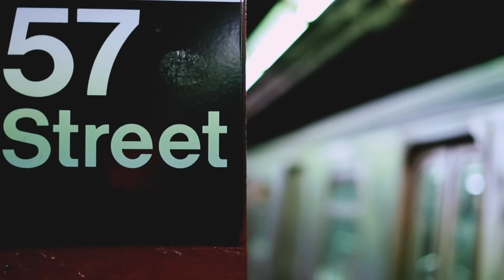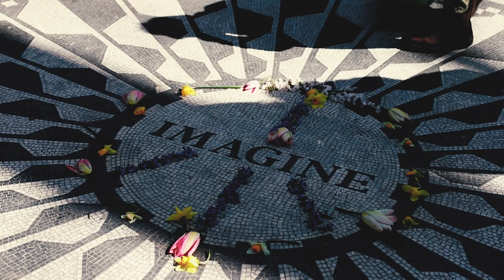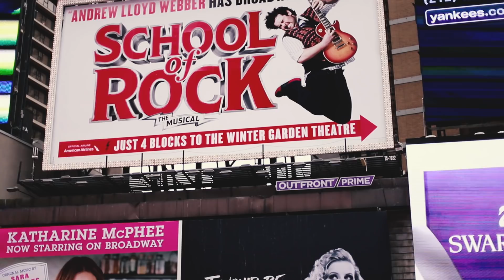New York - Travel Short Film - Will Parker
A short film filmed on my trip to NYC, as an actor, this place opened so many doors to future career paths and creative adventures!!! It was so great to spend these weeks with these people!!

Can’t wait to go again

All filmed on a Canon 6d mkii and iPhone 7

Will :)